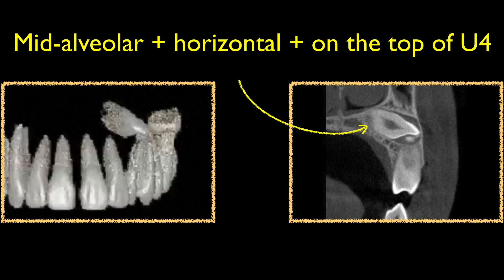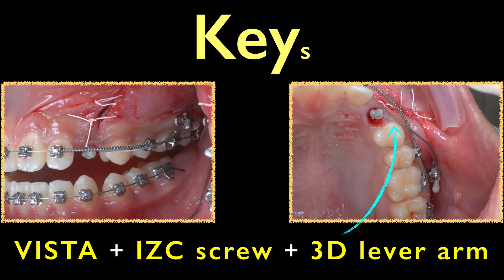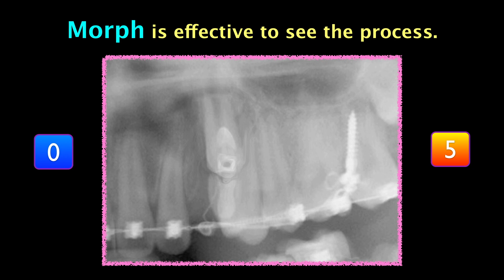CC390. Upper Impaction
Shocked by the Shark –The Remarkable Journey of New Lingual Appliances

In 1998, my good friend, Dr. Takemoto, told me about a new straight wire lingual bracket he was going to develop. At that time, I personally didn’t think it was such a good idea. In fact, I thought it would be impossible to construct and additionally, would not provide a practical approach. How he has proved me wrong!

For those of you unfamiliar with these braces, you may think that they can only be used to solve very easy cases. If so, I think you will be ‘shocked by the Shark’ and I suggest that you start reading this edition on p.108, to see just how effective this revolutionary design can be. For 18 years, Dr. Takemoto invested blood, sweat and tears in his design. Whole new revolutionary straight wire lingual braces are now here!!

There are 3 reasons why his new brackets are so remarkable. Firstly, as the name suggests, the braces use a straight wire. Secondly, they are also self-ligating. Thirdly, the wire slot is square, not rectangular. With availability of new high-tech soft wires, full engagement of full size wires are now possible. This is a radical change, which I believe could replace the Edgewise, the orthodontic standard, designed by Dr. Angle way back in 1924.

To invent something like this can take so long, 18 years in fact! Hats off to Dr. Takemoto. He has achieved his goal! What makes it even more amazing are the three revolutionary features in one bracket, which make it so powerful, so easy to use and so comfortable for patients. I am amazed at how one man can be so innovative to create something which most people either dismiss or seriously doubt to be possible. I hope that when you use these braces in your practice, you will truly appreciate how much one man’s passion can help you and your patients to enjoy the rewards of his endeavours. I encourage you to try them, and as like me, I feel you will be ‘shocked’ by the results.

I can only hope that some of us can aspire to emulate these remarkable lingual masters such as Drs. Takemoto and Scuzzo (Inventor of digital setup for Alias), and allow orthodontists to continue along this revolutionary path to glory. We should never give up on our aspirations. As the great golfer Arnold Palmer once said, “The most rewarding things you do in life are often the ones that look like they can’t be done.”

Chris Chang DDS, PhD, IJOI Publisher.

Newton's A, Inc 金牛頓藝術科技股份有限公司
Apple Authorized Reseller
Business hours: Tue - Sun, 14:00 - 21:00